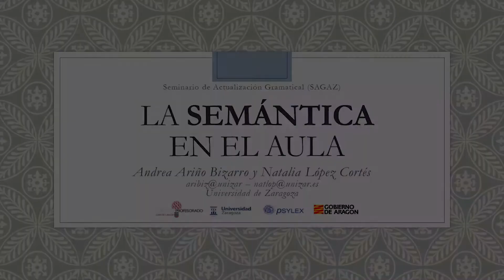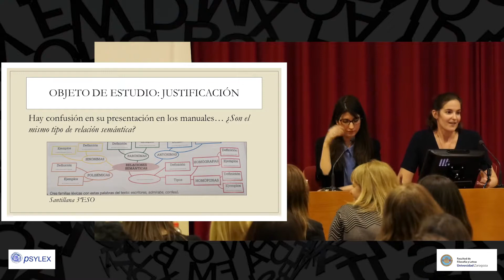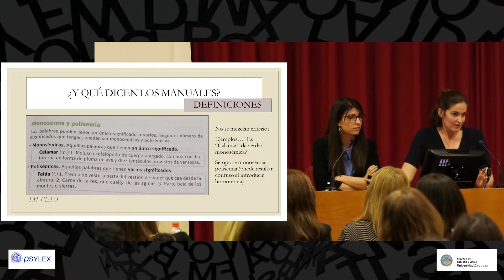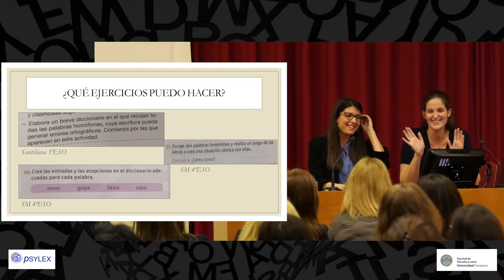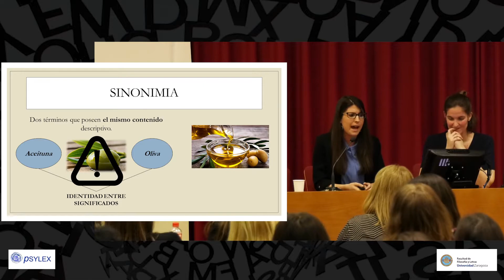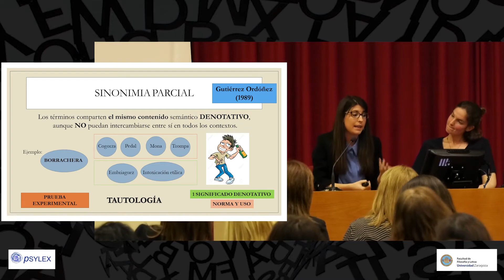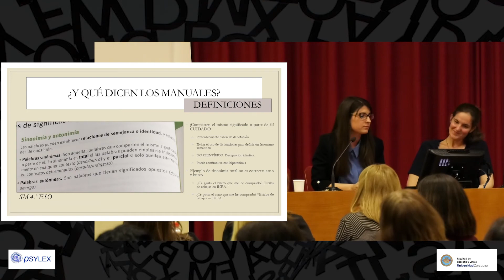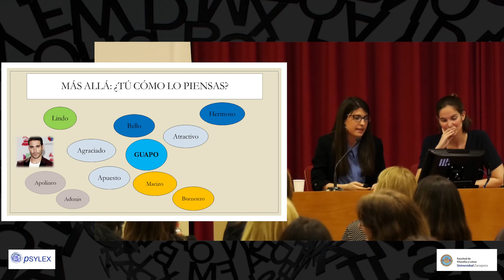La semántica en el aula - Andrea Ariño-Bizarro y Natalia López-Cortés (U. Zaragoza)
La Semántica es la disciplina que estudia el significado de las unidades léxicas y sus combinaciones. Pese a constituirse como una parte fundamental en el currículo de Secundaria, en particular, en el Bloque de Conocimiento de la Lengua, sigue siendo una cuestión que, en muchas ocasiones, queda en un segundo plano en el aula por su naturaleza poliédrica. Por esta razón, en algunos libros de texto, se establecen ejercicios sistemáticos que tienden a la repetición de las definiciones y dejan a un lado el aprendizaje significativo del alumnado. Sin embargo, los fenómenos semánticos son una oportunidad perfecta para convertir a los alumnos en los protagonistas de la reflexión metalingüística, partiendo de los conocimientos que ellos presentan como hablantes nativos del español.
En esta charla se presentará una reflexión sobre dos de los fenómenos semánticos estudiados a lo largo de todos los cursos de la educación obligatoria: la ambigüedad léxica y la sinonimia. El objetivo que se persigue es doble: por un lado, actualizar la base teórica relativa a estos fenómenos y, por otro lado, mostrar cómo es posible enriquecer los materiales y actividades de los que disponemos en el aula. Con este fin, se partirá de una revisión bibliográfica teórica y, posteriormente, se ofrecerá una revisión crítica de una selección de libros de texto actuales. De esta manera, se establecerán pautas para la mejora del estudio del significado.